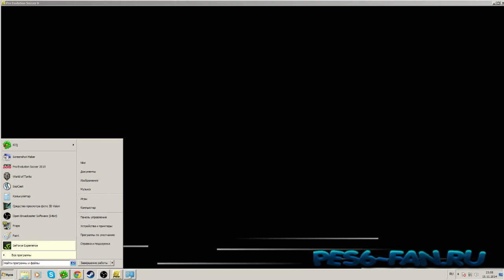PES 6 REBORN Eintracht Frankfurt - FSV Mainz 05